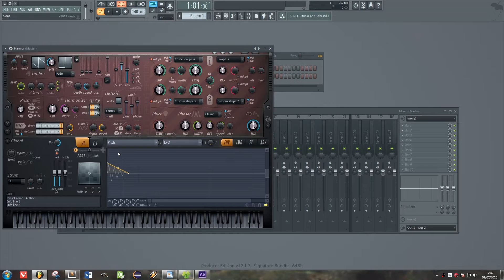Quick Tips 1: Fast pitch LFO attack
Now that's a catchy title.